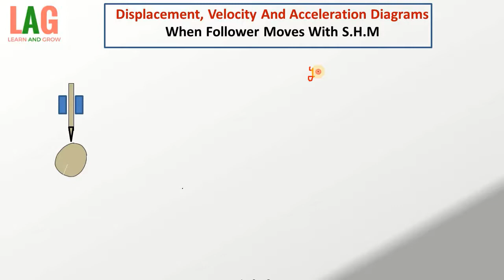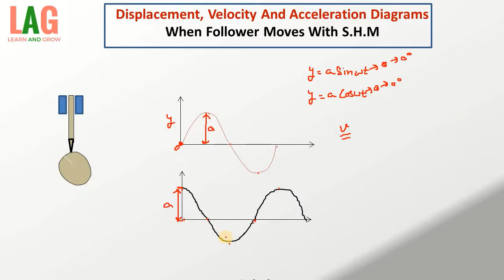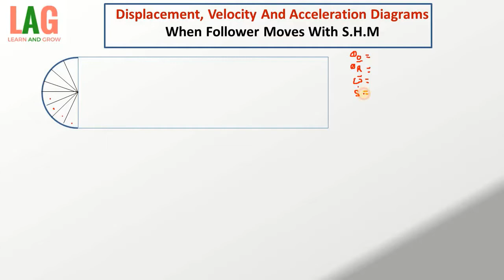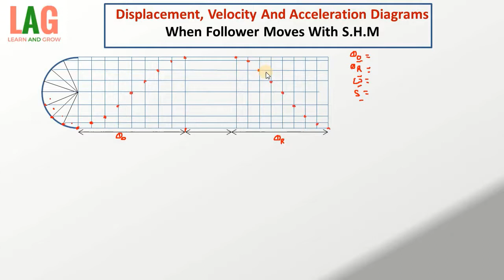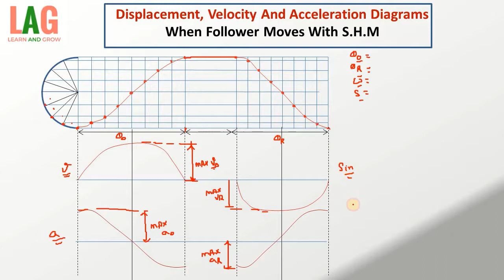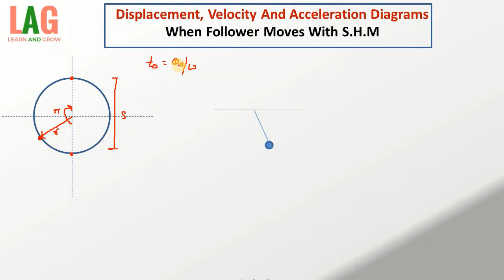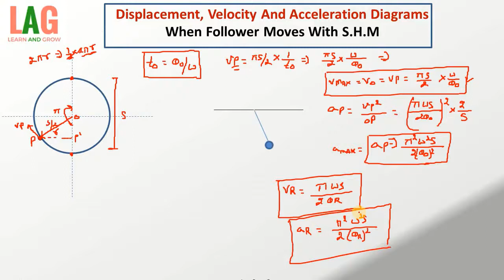Displacement, Velocity And Acceleration Diagrams When Follower Moves With S.H.M | Theory Of Machine